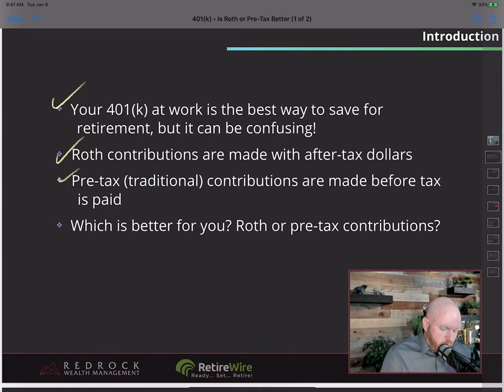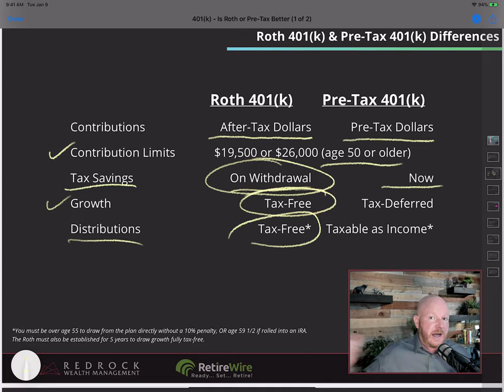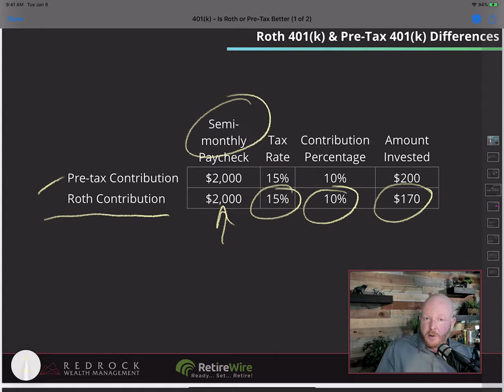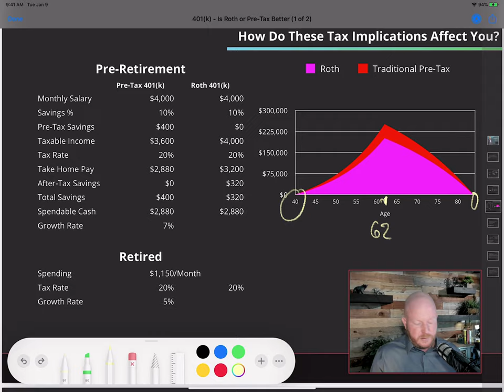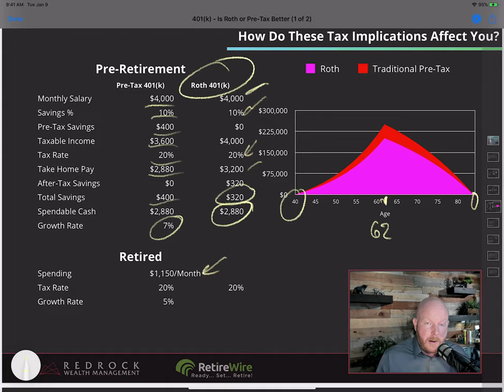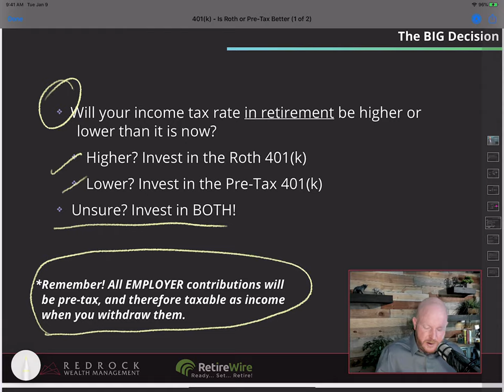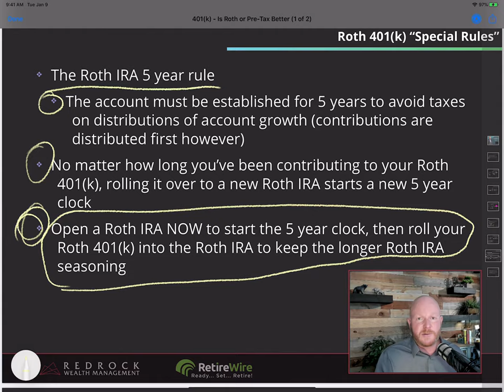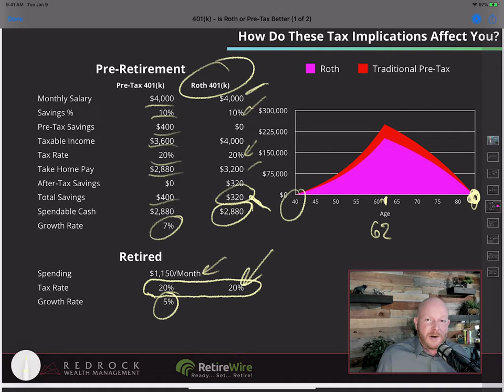Is It Better To Do A Pre-tax or Roth 401K?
Your 401(k) at work is one of the best ways—if not THE SINGLE best way—to save for retirement! The 401(k) makes it easy, quick, relatively painless, and forces you to “dollar cost average” into your investments over time. Your 401(k) may also provide employer matching contributions and lower costs than you’d be able to get on your own due to economies of scale!

But, for all of their glory, the 401(k) can be difficult to navigate. There are rules and potential penalties. There are limits and restrictions on investments. Most importantly, most 401(k) plans today have the Roth or pre-tax option, making things even MORE confusing!

This short video explains the differences between the Roth 401(k) and the pre-tax 401(k) and will guide you towards which one is best for you and your retirement planning needs.